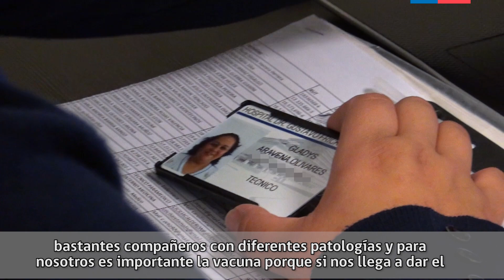Gladys Aravena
Gladys Aravena, TENS del Servicio de Pediatría, nos explica por qué es importante que la gente se informe a la hora de decidir si vacunarse o no y la gran importancia que tiene para los enfermos crónicos, los adultos mayores y para toda la sociedad en general. ¡Mira el video para conocer los detalles!